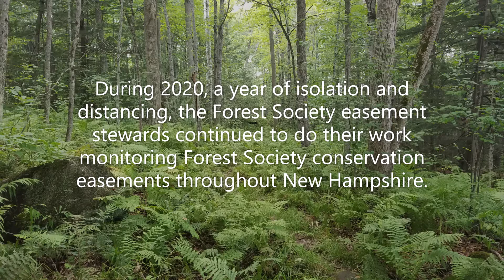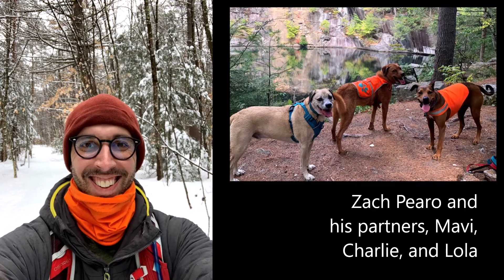Easement Stewardship 2020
Highlights 2020 activities of the Forest Society's Easement Stewardship Department.